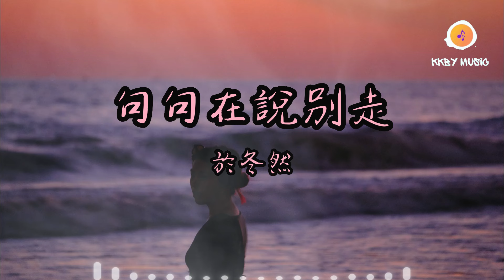於冬然 - 句句在說別走『你要走就走 千萬別回頭 省的看到我 無聲的淚流』【動態歌詞 Lyrics】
0:00 於冬然 - 句句在說別走
0:47 副歌 (Refrain)

句句在說別走 - 於冬然
作詞：晗熙
作曲：邢樹傑
編曲：陳林len

你不必再說 心熬到累了
反正我也沒有在乎過
在眼角的紅 只是太乾澀
心里也僅一點失落
沒有對錯 愛都歸你說
我等的也不是轉折
你知道的 我所有性格
分開就分開 有什麽難過
你要走就走 千萬別回頭
省的看到我 無聲的淚流
總好過找遍借口 煽情的挽留
誰擁有過能說已經足夠
省的看到我 懸半空的手
感情反覆拉扯後 剩遺憾徒留
好像我還捨不得放手
你就 收起所有溫柔
不必對我遷就
讓我一個人 回憶逗留 至少我 曾經擁有
哪怕要 再孤獨 再心痛 再落空 也承受